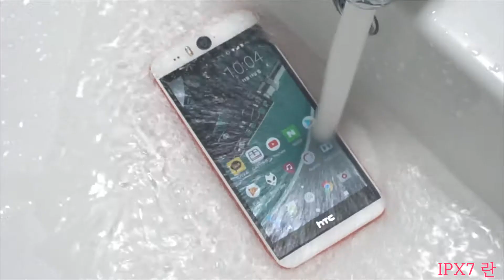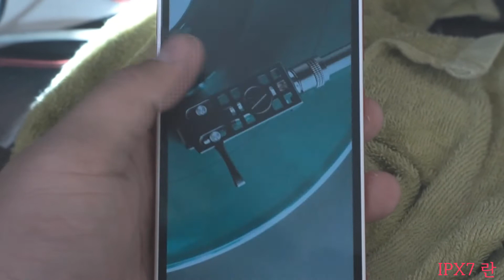IPX7 방수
내용 :  스마트폰방수 IPX7은 실질적으로
씻어서 사용해도 될만큼 문제없는것을
요즘 새삼느낍니다.
구매해서 물에 맨날 담구는대도 끄떡없다.